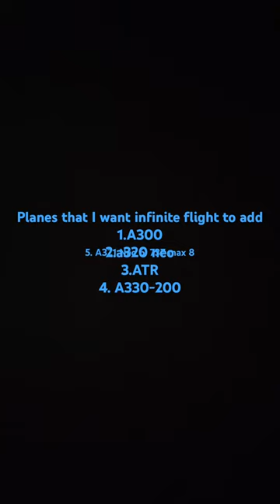Planes that I want infinite flight to add!